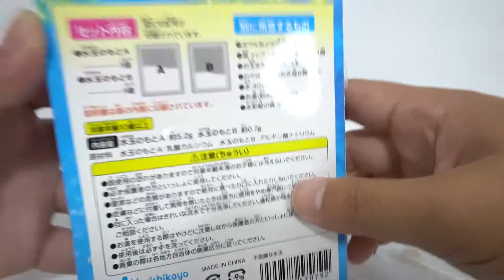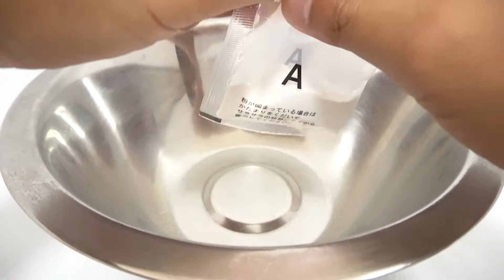実験シリーズ1 不思議なつかめる水玉を作ってみたよ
100均で売っている、触れる水を作ってみたよ
今回は少し失敗していますがこの失敗を参考にしていただければ幸いです